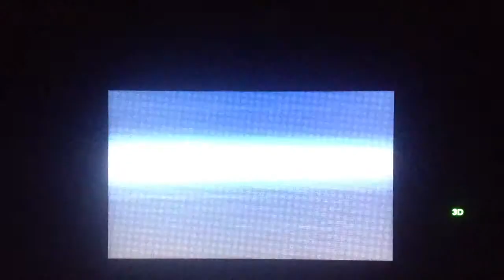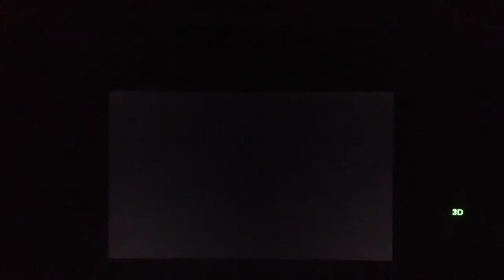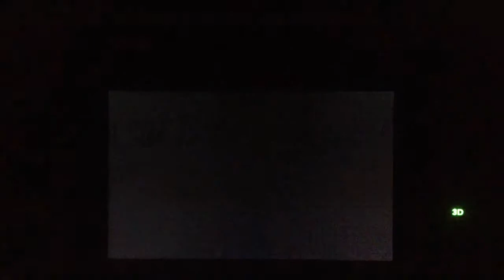Battle Chateau rank up to Viscountess